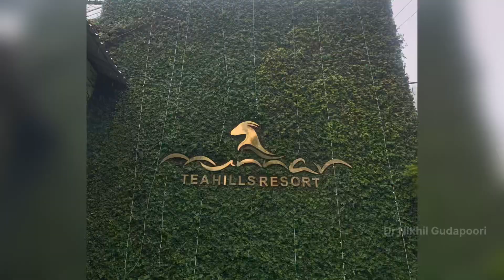Kerala trip vlog-1